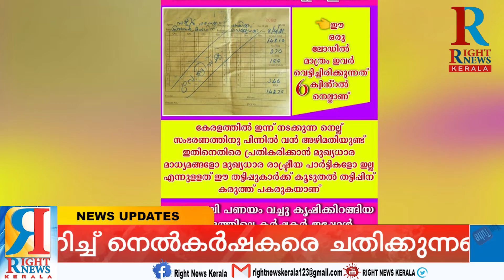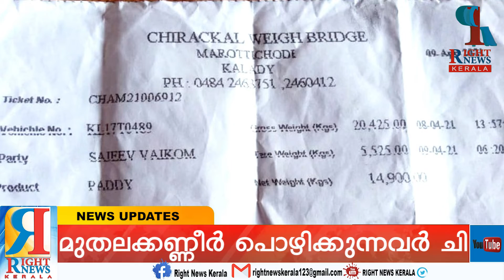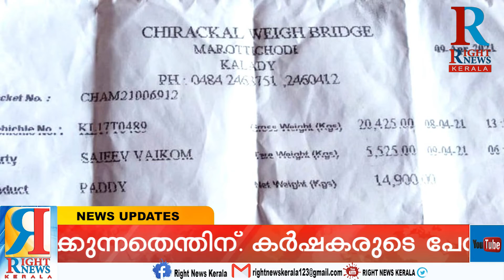സപ്ലൈകോയും ഏജന്റും ഒന്നിച്ച് നെൽകർഷകരെ ചതിക്കുന്നതെന്തിന്.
നെല്‍കര്‍ഷകരില്‍ നിന്നും സപ്ലൈകോ നടത്തുന്ന നെല്ല് സംഭരണത്തില്‍ ഏജന്റുമാരുടെ തട്ടിപ്പ് പുറത്ത്. കോട്ടയം പുതുപ്പള്ളി വെള്ളുവാക്ക പാടശേഖരത്തില്‍ നിന്ന് ഇക്കഴിഞ്ഞ ദിവസം നെല്ല് സംഭരണം നടത്തിയതിന്റെ ബില്ലാണിത്. ഇവിടെ ശ്രദ്ധിക്കേണ്ടത് ഒരു ലോഡ് നെല്ല് വേ ബ്രിഡ്ജില്‍ തുക്കിയപ്പോള്‍ കിട്ടിയ തൂക്കം 148 ക്വിന്റലാണ്. ഇവിടെ കര്‍ഷകന് കിട്ടിയത് 142 ക്വിന്റലാണ്. എന്നാല്‍, സ്വകാര്യമില്ലുടമകളും ഏജന്റുമാരും സപ്ലൈക്കോ ഉദ്യോഗസ്ഥരും ചേര്‍ന്ന് ഈ കര്‍ഷകനെ കബളിപ്പിച്ചെടുത്തിരിക്കുന്നത് 6 ക്വിന്റല്‍ നെല്ലാണ്. ചാക്ക് തൂക്കം കൊടുത്താല്‍ തന്നെ ബാക്കി നാലര ക്വിന്റല്‍ നെല്ല് ഈ കര്‍ഷകനില്‍ നിന്ന് കബളിപ്പിച്ചെടുത്തിരിക്കുന്നൂവെന്ന് മനസ്സിലാക്കാനാകും. ഇതിനെല്ലാമുപരി വേ ബ്രിഡ്ജില്‍ തൂക്കിയാല്‍    ഒരു ലോഡില്‍ 50 കിലോ കിഴിവ് കൂടി പിടിക്കുന്നുണ്ട്. ഈ 50 കിലോ കിഴിവ് പിടിക്കുന്നതിന് ഇവര്‍ പറയുന്ന കാരണം റൈസ് മില്ലില്‍ തൂക്കുമ്പോള്‍ പാടശേഖരത്ത് തൂക്കുന്നതിലും കുറവ് കാണിക്കുന്നു എന്നതാണ്